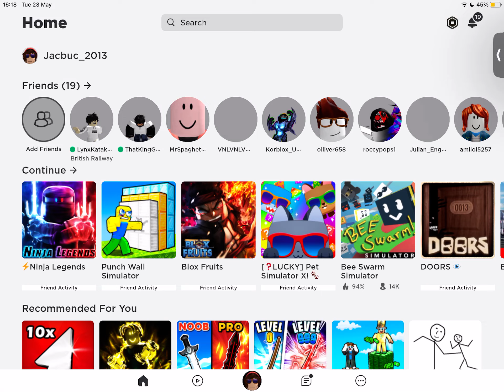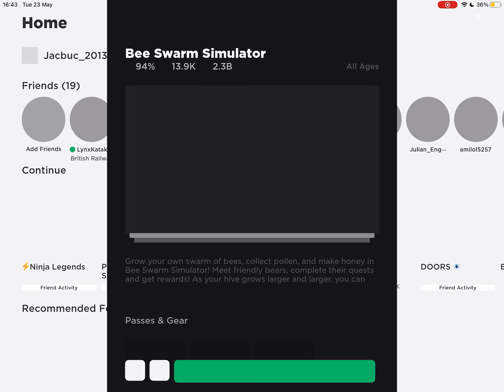bee swarm 2